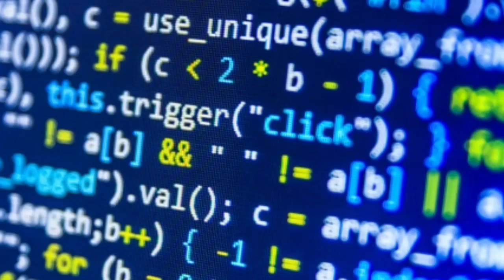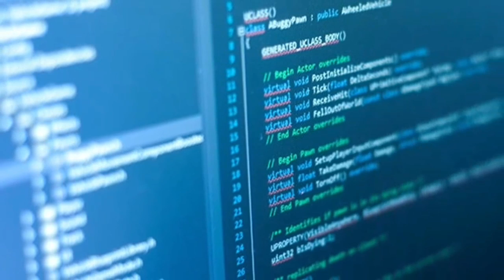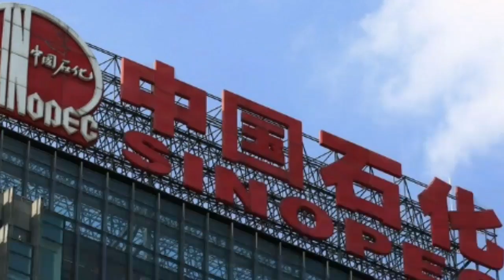चीन का अमेरिका जापान पर प्रहार प्लान 352 China US trade war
China aur America mein trade war chal rahi hai Usi Ki sambandh Mein China Ne Kuchh planning banae Hain plan 352 Jaise ISI ke bare mein bataya ja raha hai